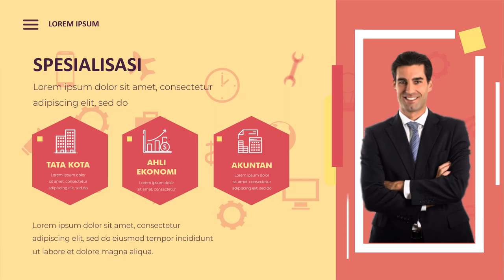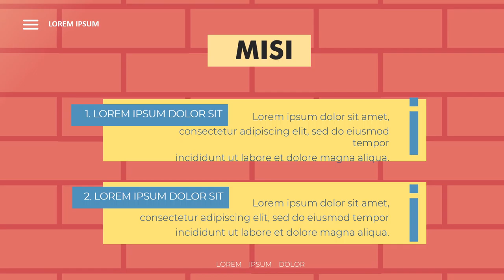Jasa video kampanye Calon Bupati, Walikota, Gubernur di Kabupaten Labuhanbatu Selatan